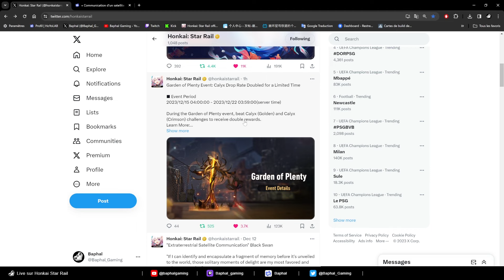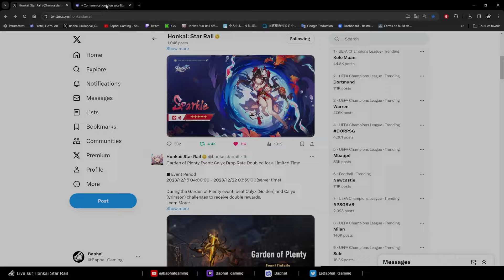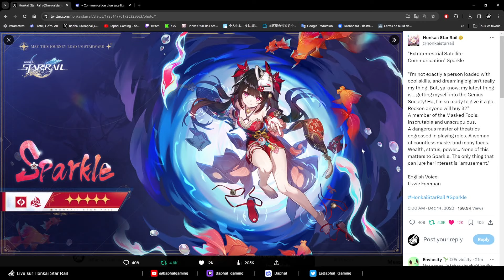Actu : Sparkle ! Son élément va vous surprendre - French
Bienvenue sur Honkai Star Rail, pour cette vidéo flash spécial. (Liens de la vidéo en commentaires)

Venez découvrir Honkai Star Rail, le dernier jeux du studio Hoyoverse, les "papa" de Genshin Impact et Honkai Impact 3rd, à travers mes vidéos et live. Likez et partagez ces contenus si vous les avez apprécié ;D

Et entrez dans l'univers incroyable de HSR (Honkai Star Rail) !